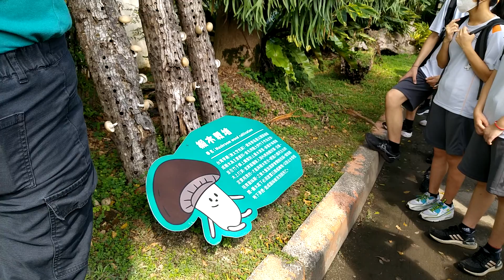豐年走讀 1